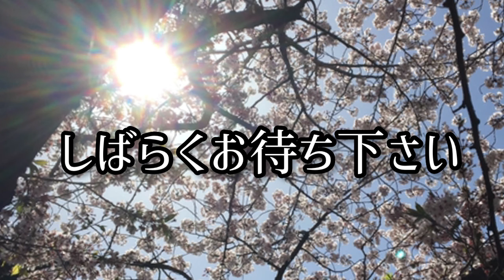モアイまさやの呑みたりNight！八軒目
この番組はモアイとまさやが、お酒を呑みながら自由に30分喋る番組です。
(どこまで流せるかわかりませんが…)
音楽　魔王魂様　甘茶の音楽工房
絵　キウエさん